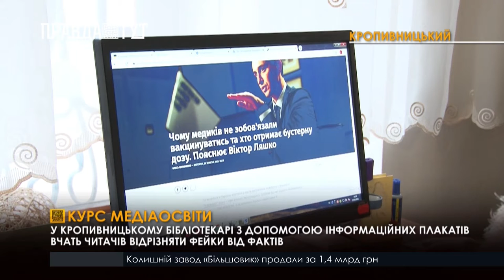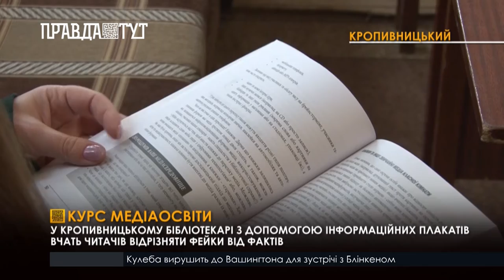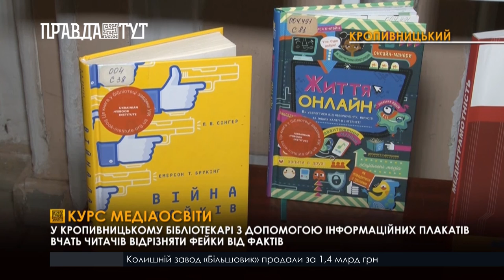У Кропивницькому бібліотекарі вчать читачів знаходити маніпуляції та обман у ЗМІ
Для цього підготували серію тематичних плакатів. Облаштували медіапросвітницький стенд у рамках Всесвітнього тижня медійної та інформаційної грамотності. Запідозрити фейки в новинах доволі просто – пояснюють бібліотекарі. Перекручені публікації або сюжети на ТВ здебільшого не містять посилань на першоджерело. Тексти зазвичай надміру емоційні. Містять безліч штампів та оціночних суджень. А іноді автори у своїх висловлюваннях вдаються до мови ворожнечі. Довіряти бібліотекарі радять виключно доведеним фактам. Бібліотекарі констатують, найчастіше на гачок дезінформації потрапляє молодь та пенсіонери. Передусім тому, що не перевіряють факти або сліпо віряють одному ЗМІ. Щоб читачі не стали жертвою медіаобману, розробили для них корисний порадник.